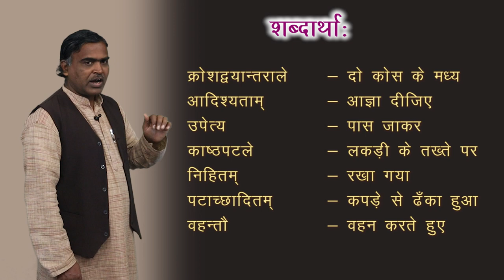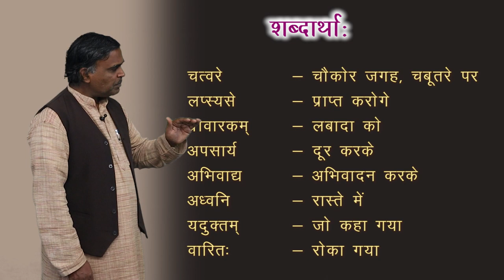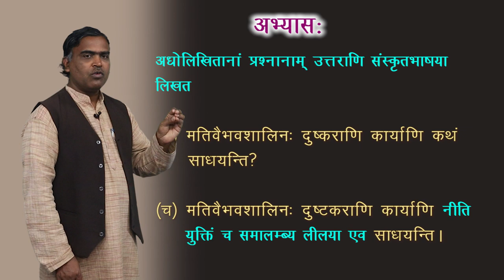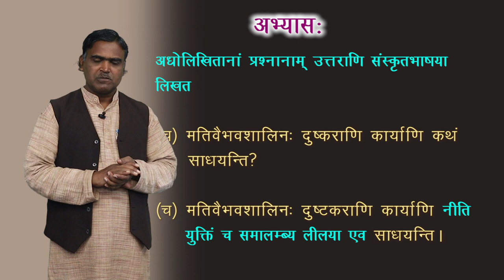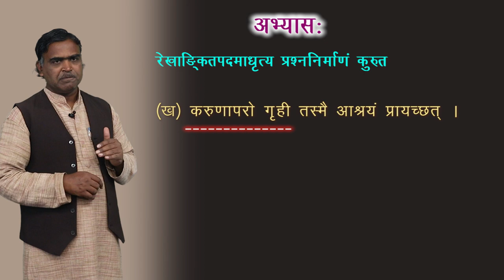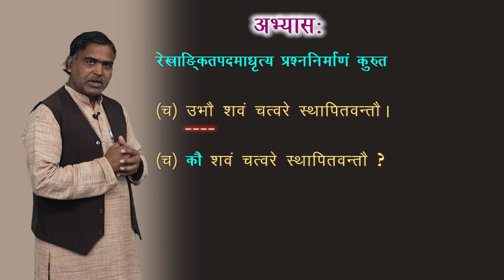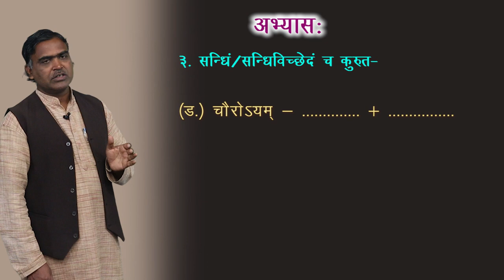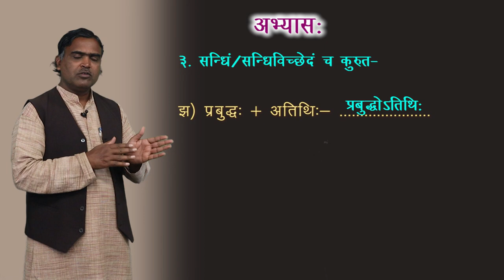CLASS 10th | SANSKRIT | VICHITRA SAKSHI | विचित्र: साक्षी | NEW